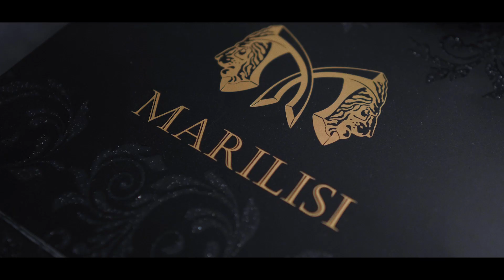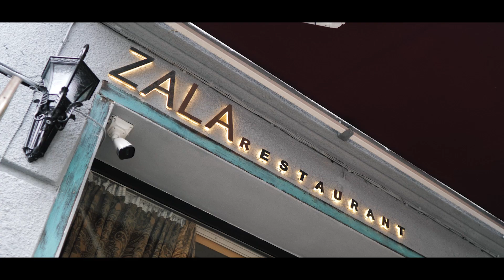How to marry abroad for foreigners? Civil wedding in Tbilisi! Easy process in 1 day for any country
V & N April '23 Tbilisi, Georgia.
Marriage is legal in any country after translation and Apostille stamp (Europe, USA and other who accepter Hague Convention) or Legalization stamp (UAE, Qatar, some Asia countries etc.). We'll do it all paperwork for you in 1 day.

Sincerely, Art Event Studio
artevent.studio

Официальная роспись в Тбилиси для иностранцев, 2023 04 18 Вячеслав и Натали, пара из Украины. Брак действителен в любой стране мира после перевода свидетельства с грузинского и проставления штампа апостиля (для стран, принявших Гаагскую конвенцию Европа, США, Израиль и другие) или легализации (ОАЭ, Катар, некоторые страны Азии и др).